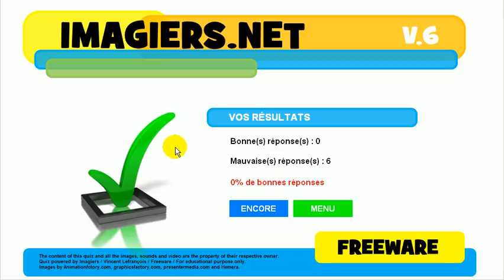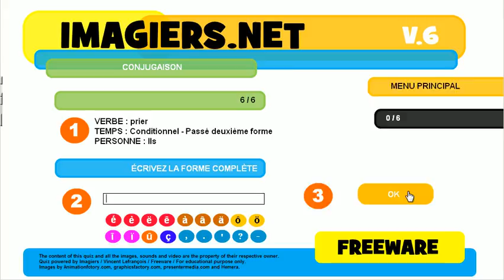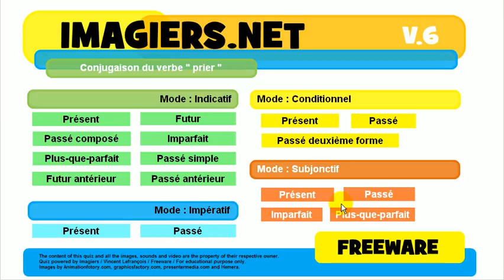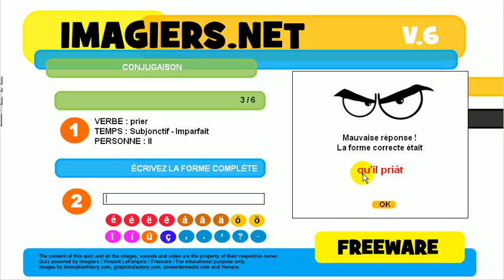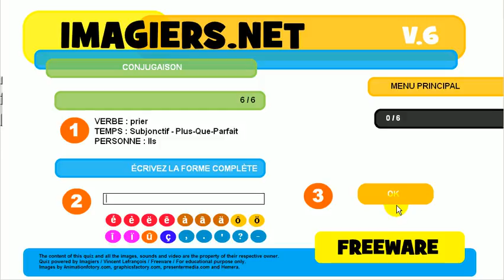Učte se francouzsky # kviz # prier